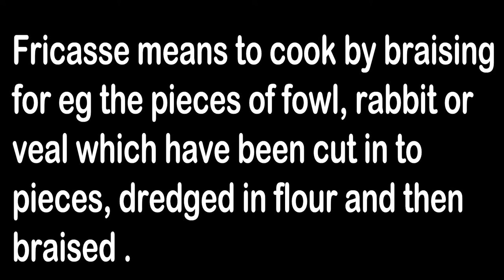WHAT IS FRICASSEE ? BY ICR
WHAT IS FRICASSEE
FRICASSE MEANS TO COOK BY BRAISING FOR EXAMPLE THE PIECES OF FOWL RABBIT OT VEAL WHICH HAVE BEEN CUT IN TO PIECES DREDGED IN FLOUR AND THEN BRAISED